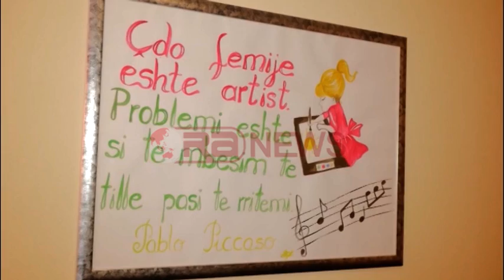Veliaj viziton mensën sociale në Laprakë: Cilido në nevojë do shërbehet me një vakt- Ora News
Kryetari i Bashkisë së Tiranës Erion Veliaj ka vizituar sot mensën sociale në Laprakë e cila u vjen në ndihmë rreth 300 personave. Ndërsa u shërbeu drekën, Veliaj premtoi se asnjë qytetar që është në nevojë nuk do e kalojë ditën pa pasur një vakt të ngrohtë.